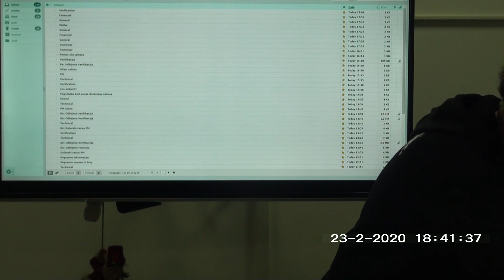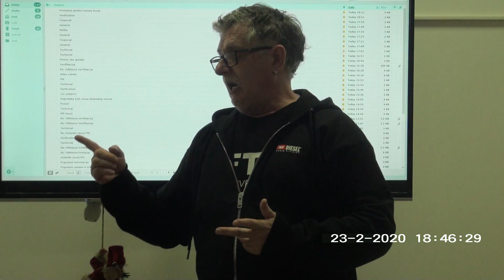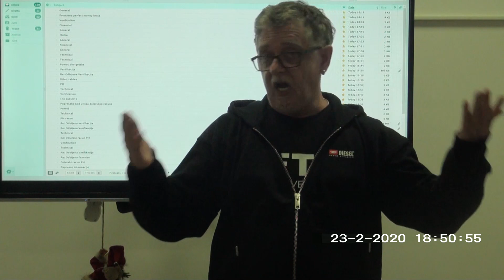Promena vlasnika SA (System account) pozicije - InFace Invest Group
Ukratke informacije o InFace Invest Group kompaniji :

✅💰 SFT21

SFT21 je brand, naziv naše poslovno-društvene zajednice koja je osnov našeg franšiznog poslovanja. Naši članovi – franšizeri unutar te zajednice imaće na raspolaganju korišćenje naše društvene mreže “SFtoYou“ i učestvovati u razvoju našega WebShop-a a samim tim će imati mogućnost dodatne zarade. Na više načina, moći će da koriste našu kripto valutu kao platežno sredstvo unutar sistema i imaće pravo učestvovanja u razvoju svakoga investicionog projekta kojeg nameravamo da pokrenemo.

✅💰 KRIPTO VALUTA

Naša kriptovaluta će biti javna i vrlo upotrebljiva. O njoj je prerano da objašnjavamo jer donosimo nešto novo u svetu kriptovaluta a što ce dovesti do njene šire upotrebljivosti. Moj prijatelj i poslovni partner Zoran Lazarević, posle 25 godina edukovanja na internetu o internet poslovanju, jedan je od retkih ljudi na svijetu sa takvim sveobuhvatnim znanjem. Ja lično nemam takvo znanje kao Zoran o internet poslovanju ali sam u dobrom društvu i srećan sam da imam priliku nešto da naučim.

✅💰 DRUŠTVENA MREŽA “SFtoYOU“

Naša društvena mreža, koja je u fazi izrade (mnogi naši članovi su imali priliku da vide, kako će ona izgledati) zvaće se “SFtoYou“. To će biti društvena mreža u mnogočemu slična Facebook-u ali u mnogočemu naprednija i modernija po mnogim funkcionalnostima s obzirom da imamo oko 200 plugin-ova koje Facebook nema. Pored toga naša društvena mreža će generisati profit prodajom reklamnog prostora, oglašavanjem i na još mnoge druge načine ali što je najbitnije, profit koji će ostvarivati raspoređivaće se se među našim članovima na unapred definisan način. Taj profit koji će nam generisati društvena mreža mi cemo deliti sa svojim članovima dok kod drugih društvenih mreža profit zadržavaju isključivo vlasnici tih društvenih mreža.

Naš web shop će uglavnom funkcionisati poput svakog drugog web shopa ali uz određene funkcionalnosti koje danas ni jedan, ponavljam ni jedan drugi svetski web shop ne nudi. Naši zaposleni stručnjaci koji su zaduženi za marketing svakodnevno će kontaktirati stotine prodavaca proizvoda i usluga, koji već prodaju svoje proizvode/usluge na drugim shopovima (eBay, Amazon, AliExpressu…) kako bi im ponudili da po povoljnijim uslovima prodaju svoje proizvode/usluge i na našem web shopu.

✅💰 INVESTICIONI PROJEKTI

Kao što i sam naziv naše kompanije govori “InFace INVEST Group“ uz sve gore navedeno u pripremi ima određeni broj sopstvenih investicionih projekata koje ćemo zasigurno odraditi kada za to dođe vrieme da i ne govorimo o programu koji je osmišljen za pomoć u razvoju “start-up“ kompanija…

S obzirom da je naša priča kompleksna i kao takva obuhvata više zasebnih projekata, nemoguće je letimičnim pregledom ustanoviti šta i kako radimo. Upravo smo zbog tog razloga svakom našem clanu – korisniku dali 90-to dnevnu garanciju kako bi u tom periodu istražili i proučili sve što bi ih moglo interesovati i kako bi potom donijeli sopstvenu odluku.

Uspeh pojedinca u našem sistemu je rezultat sinergijskog rada svakog pojedinog člana naše kompanije što nikada ni jednoj kompaniji pre nas nije uspelo – stvoriti zajednicu u kojoj nema crossline-a i u kojoj svi članovi rade na ostvarenju jednog te istog cilja.